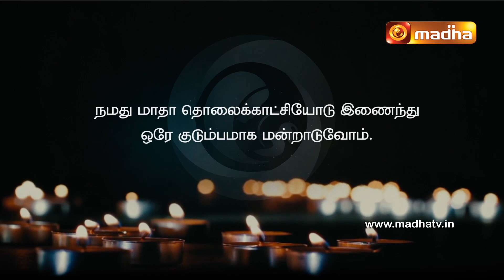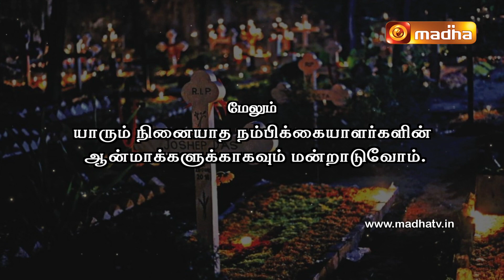Neethar Ninaivanjali | 24 April 2024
"நிலையான  இளைப்பாறுதலை  ஆண்டவரே இவர்களுக்கு அளித்தருளும்